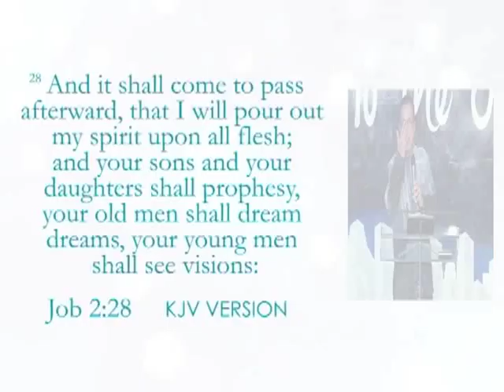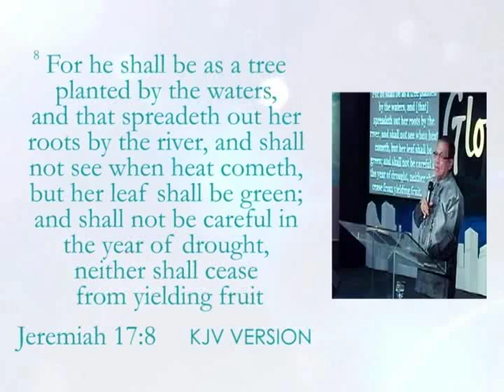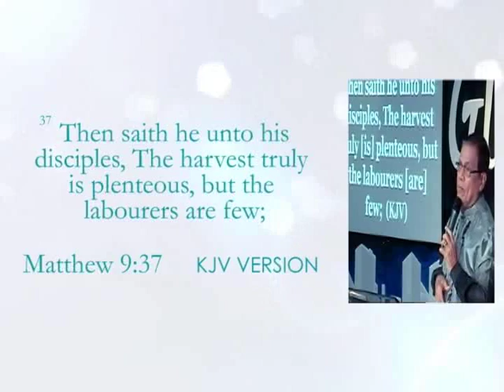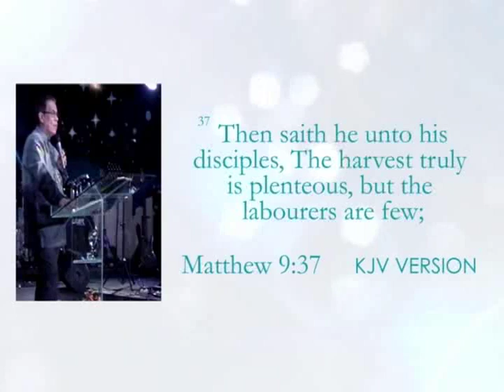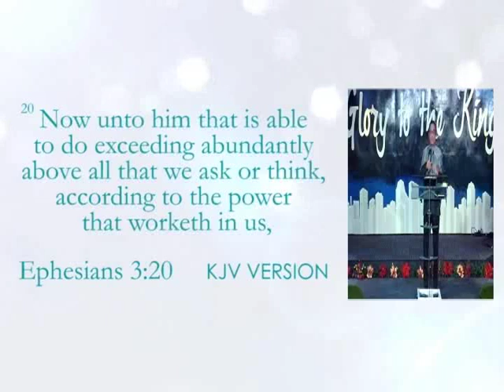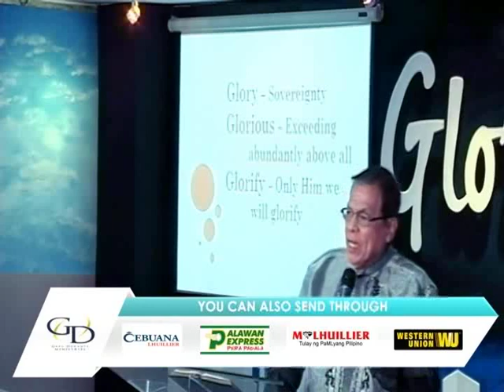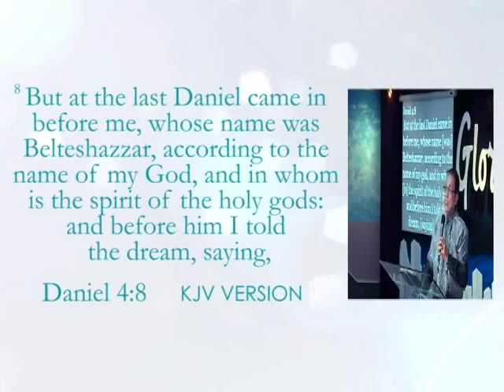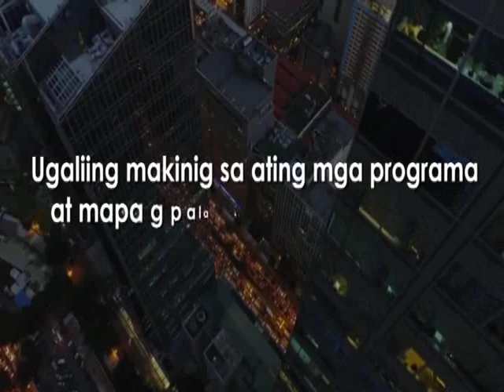Dream Big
When your Dream is small, it is you who will be exalted, but when you Dream the Impossible Dream it is God who will be Exalted,because you will be needing God to make that Impossible Dream a Reality! for without God we cannot continue and prosper but with God He will showcase that He is Bigger than your Biggest and Impossible Dream! Is there anything too hard for Him?